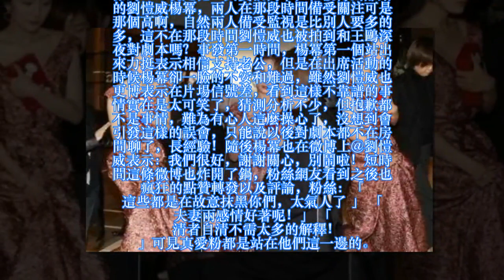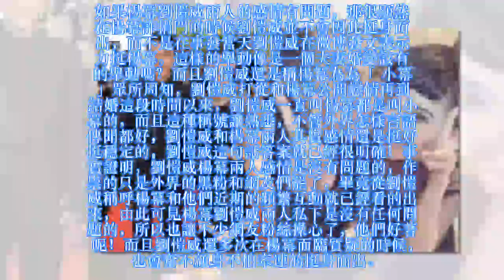不用再質疑劉愷威楊冪是否離婚，劉愷威這句話答案就已經很明確！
說到娛樂圈最火的一對明星夫妻，相信劉愷威楊冪兩人也是占的上上榜了吧？劉愷威楊冪這對夫妻，在去年被網友粉絲可以傳了整整一年的離婚啊！這樣的被傳離婚記錄也是沒誰了吧？當然劉愷威楊冪兩人現如今的真實婚姻，到至今都還是娛樂圈一個謎團，但在最近也終於都有了眉目。在許多網友粉絲心中，劉愷威和楊冪的感情已經是走了盡頭，無風不起浪，為何外界一直傳兩人離婚以及婚變，這也是得有根據吧？為什麼傳的不是其他夫妻，卻只有楊冪劉愷威兩人呢？接二連三的傳出離婚的消息也讓網友粉絲不得不信。為何網友粉絲對於劉愷威楊冪兩人離婚總是那樣的一口咬定呢？其實很簡單，在被傳出離婚的劉愷威楊冪，兩人在那段時間備受關注可是那個高啊，自然兩人備受監視是比別人要多的多，這不在那段時間劉愷威也被拍到和王鷗深夜對劇本嗎？事發第一時間，楊冪第一個站出來力挺表示相信支持老公，但是在出席活動的時候楊冪卻一臉的不安和難過，雖然劉愷威也更博表示在片場信號差，看到這樣不靠譜的事情實在是太可笑了，猜測分析不少，但抱歉都不是事情，難為有心人這麼操心了，沒想到會引發這樣的誤會，只能說以後對劇本都不在房間聊了，長經驗！隨後楊冪也在微博上@劉愷威表示：我們很好，